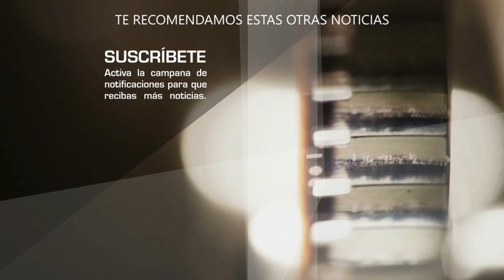ASEGURAN que Cecilia Galliano y Gabriel Soto TIENEN UN ROMANCE y que Irina Baeva esta pagando Karma